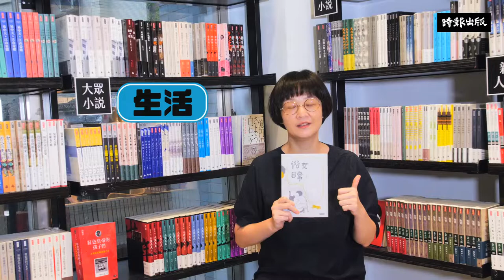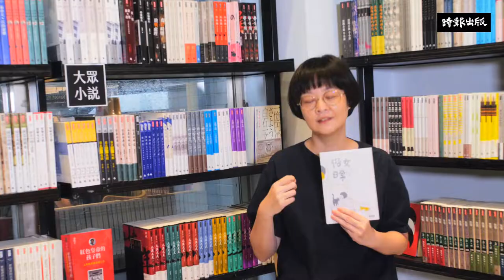江鵝：在《俗女日常》中找到屬於自己的不安分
書名：《俗女日常》
作者：江鵝

俗女養成之後，看似平凡的日常卻處處靈光閃現
還原那些寄附於俗常，卻也不安於俗常的生命輪廓
暢銷影視原著作家江鵝最新散文集 重磅上市

　　▪李屏瑤（作家）
　　▪柯裕棻（作家）
　　▪黃麗群（作家）
　　▪盧慧心（作家）
　　▪謝盈萱（演員）
　　▪嚴藝文（導演）

　　文壇、影視界  齊聲推薦

🔸「先有前行，才有回頭的看見。就好像我學過外文，才愛上中文；講好台北的國語，才能講台南的台語；決絕排拒過人間，才養出寬和納受人間。關於追獵，我只好懷抱盼望，繼續在生活裡琢磨所有可對人言的細瑣，等待每一次在不可對人言的視界裡，依稀照見那頭言語道斷的豹。」                         ──江鵝

廣受喜愛的話題電視劇《俗女養成記》原著作者江鵝睽違五年再出散文新作。有別於上一本以在傳統中藥店家庭養成的台南女兒故事為主軸，最新文集不改幽默詼諧本色，卻更多聚焦於成長後在台北打拚的都會熟女人生。

🔸在還未認識江鵝之前早開始拜讀她的臉書粉專，當時就為她怪奇的洞察力所吸引，小中見大，大中見小，又能從犀利的文字中找到鬼靈精怪的叛逆。
　　如此反骨的學霸絕非這麼簡單是字面上的「俗女」。
　　她這「俗女」可一點都不是隨手一抓就一打的那種便宜，也不是隨便書架上到處可見那類「愛自己的一百種方法」。她自學屬於她的人生哲理，然後膽敢放手就做了沒多少人有勇氣做的決定，即使遇上四十歲的「生活迷惑」，但她仍然有一種恬淡卻不將就的風情。
　　於是她的文字深入人，懂人，偶爾帶點超然，卻又踏踏實實。這次她透過這本書，再次展現無與倫比的觀察力。說實話，生活當然可以日復一日流水帳般沒有高低差的過，但她總有辦法在這樣的日常，說出一篇篇精闢的領悟。讚嘆生命之美的淨透，再來反手一拍的自嘲，讓人愛不釋手，又認同不已。
　　這就是江鵝，僅此一家別無分號的迷人魅力。

                                                                     ──謝盈萱（《俗女養成記》演員）